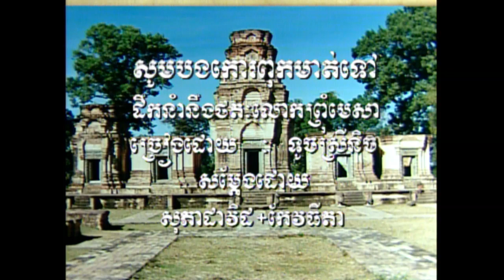14-2 សូមបងកោពុកមាត់ទៅ (សប្រាប់ស្រី) អង្គរវត្ត 21